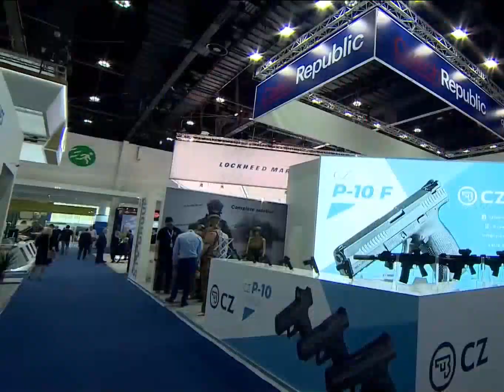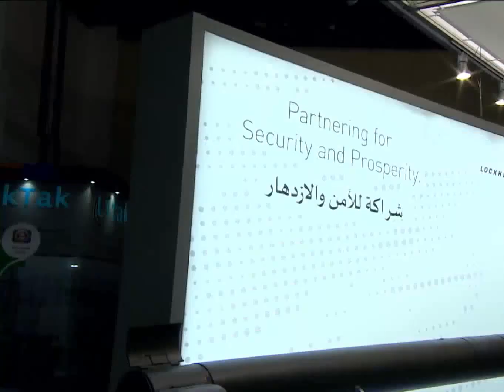Sheikh Mohammed Bin Rashid Al Maktoum & Sheikh Hamdan فزاع Fazza Visit Defenc Expo With Delegates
Sheikh Mohammed Bin Al Maktoum Vice President & Prime minister Of United Arab Emirates Visit Defence Expo With Sheikh Hamdan Bin Mohammed Bin Rashid Al Maktoum فزاع Fazza